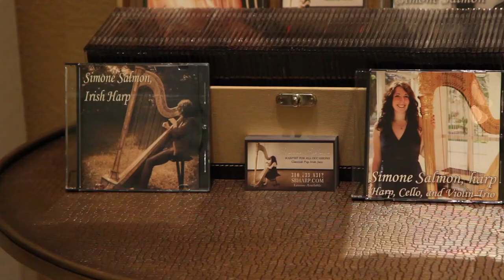Ergomotion's December Art Reception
Ergomotion's last 1st Thursday Art Reception. A beautiful rendition of "Silent Night" played on the harp by the very talented Simone Salmon.